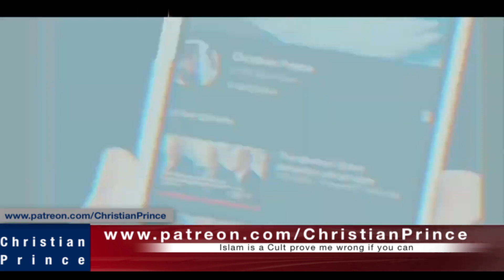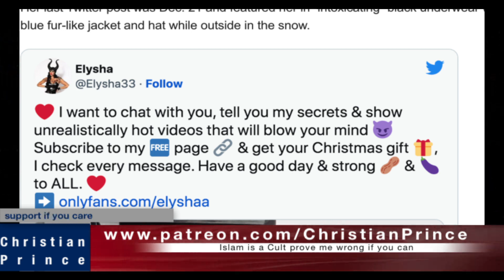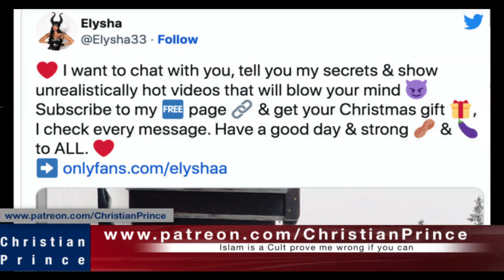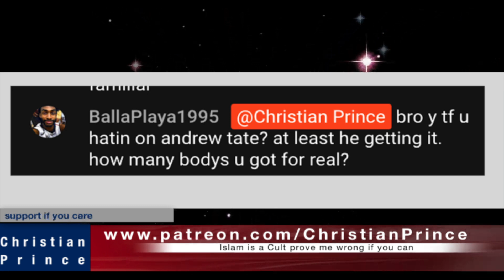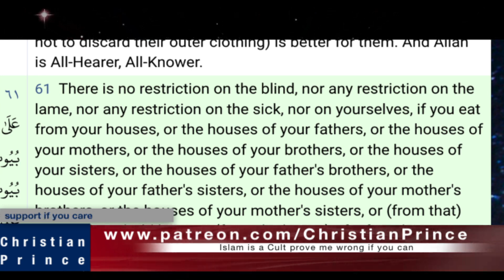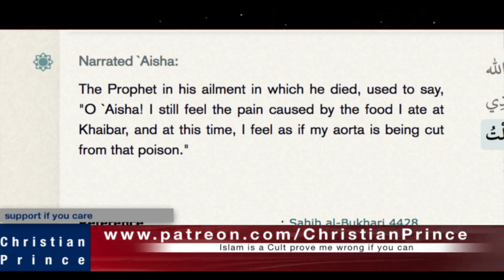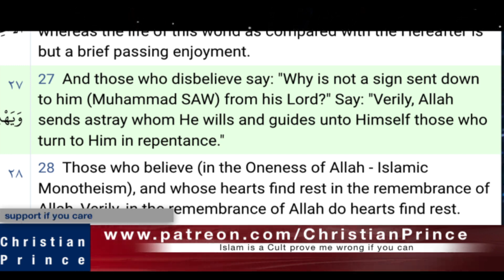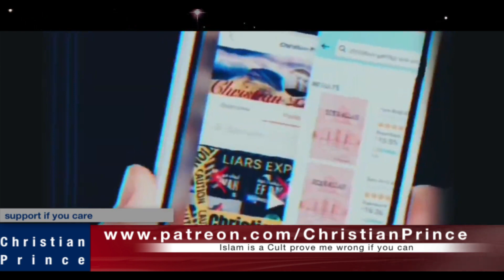Taliban will rescue Muslim Prophet P Andrew Tate’ after arrest - Christian Prince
Christian Prince(January ‎3, ‎2023)